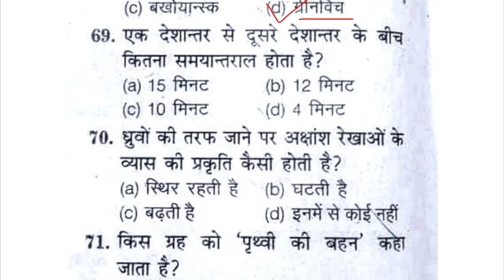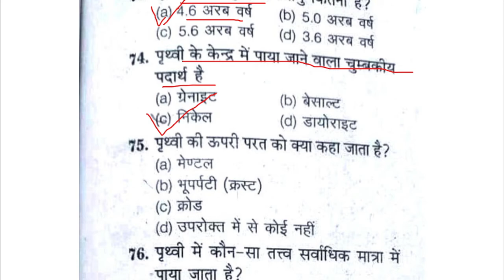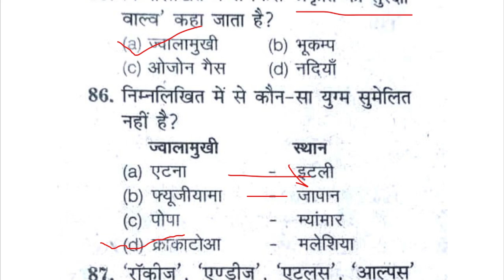Geography Important question for bed Entrance exam | B ed entrance exam model paper 2022 / Part -3